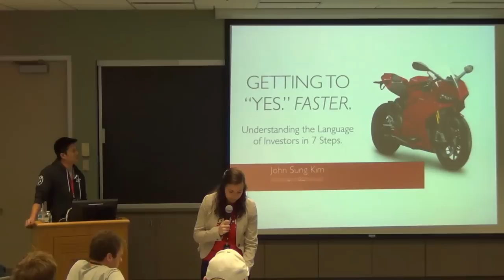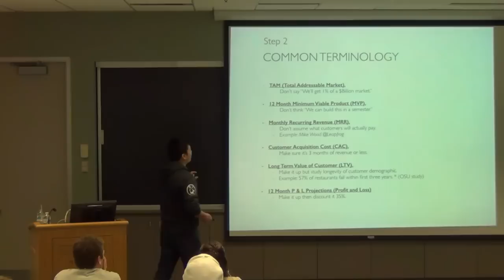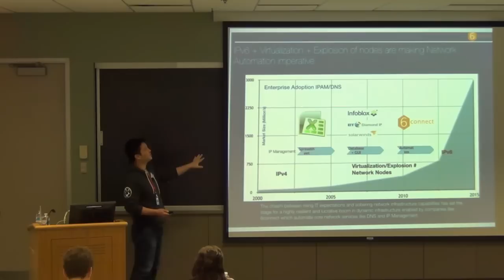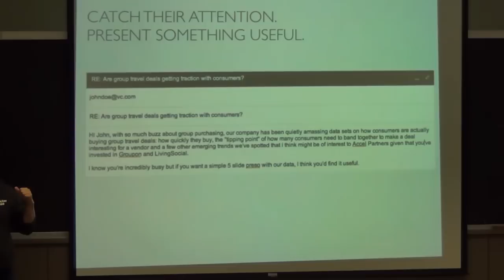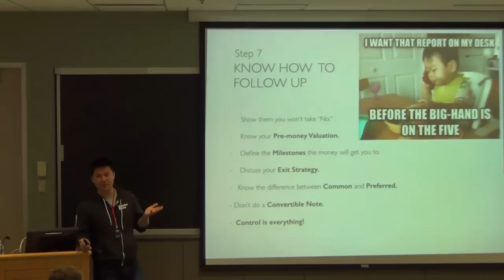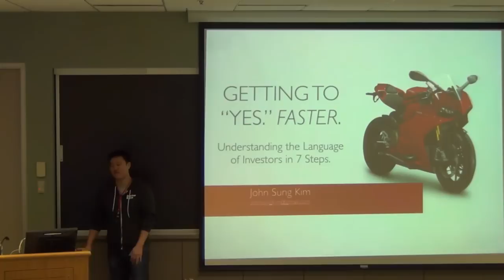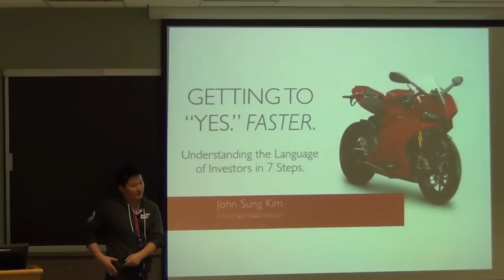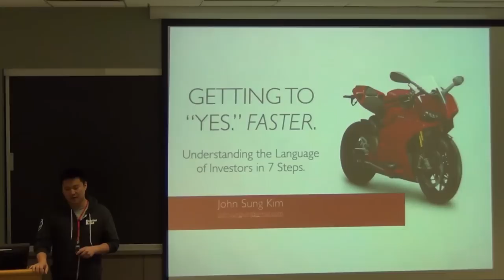IST Startup Week 2014 - John Kim, DoctorBase